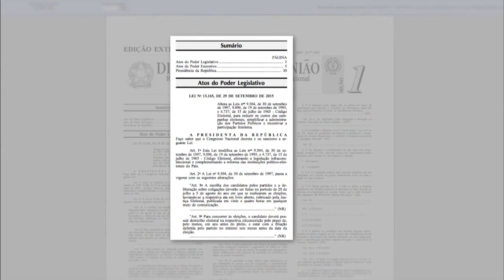Nova Lei modifica o código eleitoral brasileiro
NBR NOTÍCIAS - 30.09.15: A presidente Dilma Rousseff sancionou a Lei da Reforma Política, aprovada pelo Congresso Nacional. Alguns itens foram vetados, entre eles, a doação de empresas a campanhas eleitorais e a proposta de exigir que o voto de cada eleitor seja impresso pela urna eletrônica.